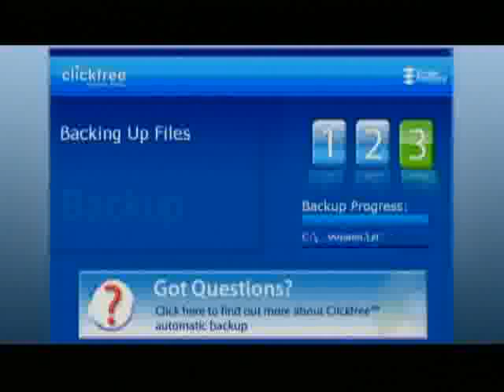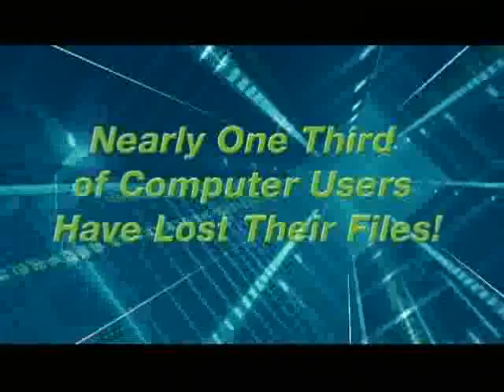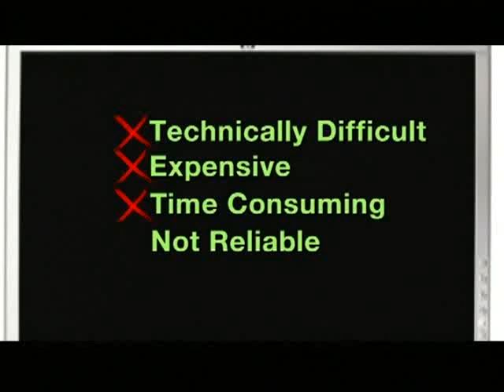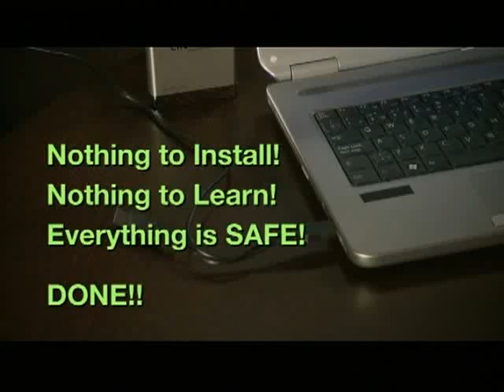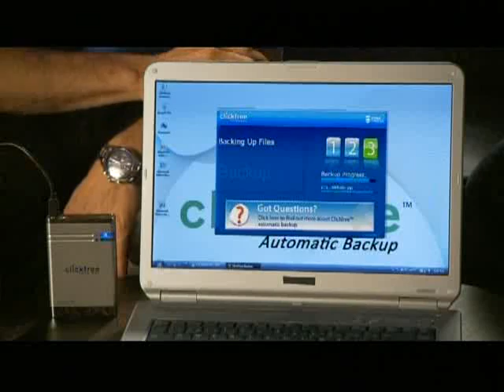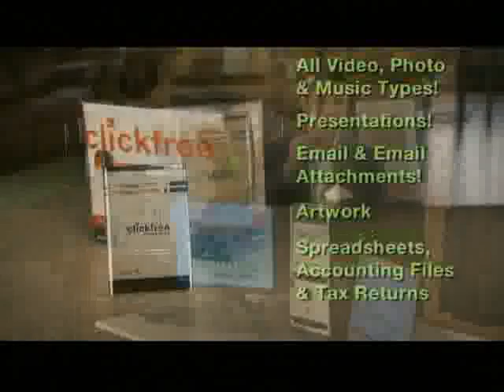ClickFree Automatic Backup Promotional Video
Your precious memories safe and preserved Inspired by the fact that only 15% of people backup their computers, when 100% should, Clickfree Automatic Backup systems and accessories were developed and later patented. Clickfree Automatic Backup products are and will continue to be the easiest to use backup systems in the world. Just plug them in and the patented AutoRun feature gets to work backing up photos, music, email and data effortlessly. You should never have to do anything more than just sit back and relax.